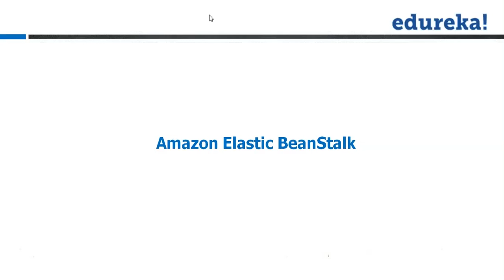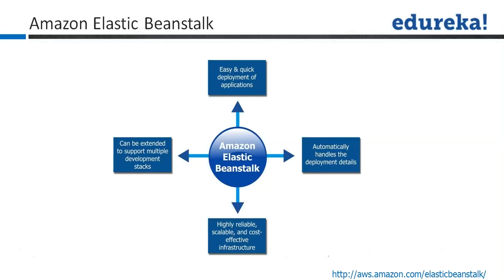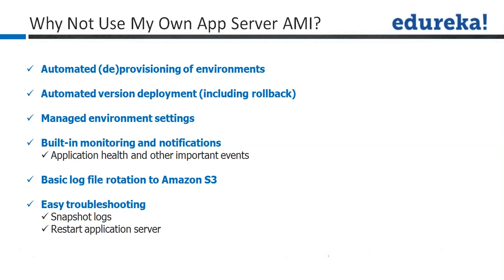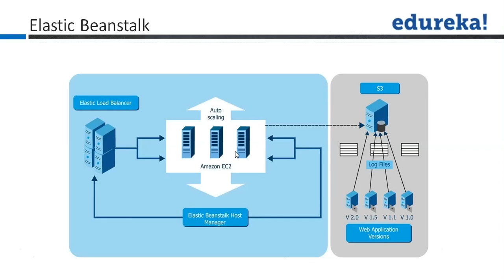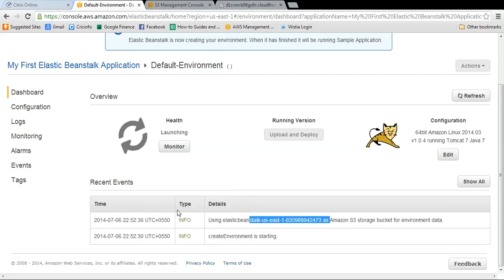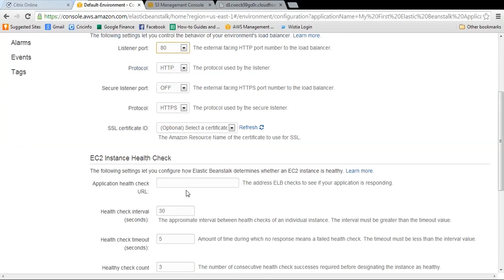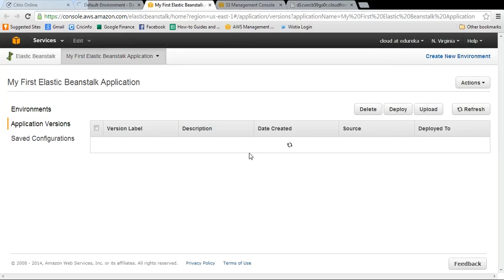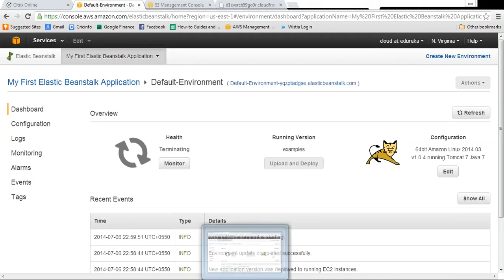Introduction to Amazon Elastic BeanStalk | Edureka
Amazon Elastic BeanStalk, a PaaS (Platform as a Service) service handles capacity provisioning, app health monitoring and allows users to create applications. To have more insight into what it is and how it works, watch the video that talks about the following:
1.Introduction to Elastic Beanstalk
2.Introduction to Amazon Elastic BeanStalk
3.Amazon Elastic BeanStalk Functionality
4.Amazon Elastic BeanStalk Advantage
5.Amazon Elastic BeanStalk Highlights
6.Why not use my own app server AMI?
7.Elastic BeanStalk Under-the-Hood
8. How do I access Elastic Beanstalk?
Related Blogs:
The topics related to ‘Amazon Elastic BeanStalk’ have extensively been covered in our course ‘Cloud Computing with AWS’.